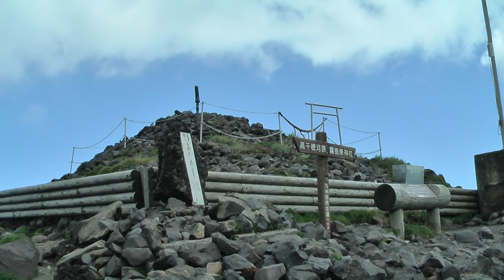鹿児島県・宮崎県 高千穂の峰６ 【HD】1080P 天の逆鉾